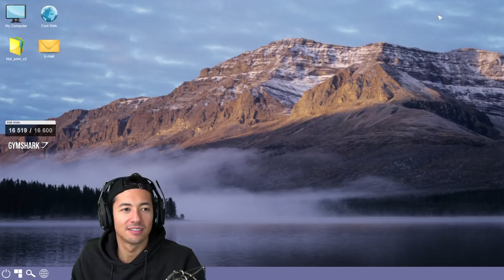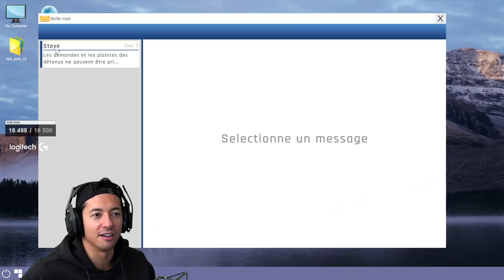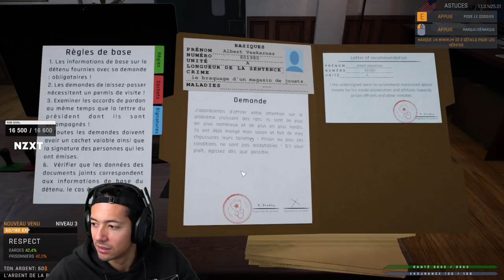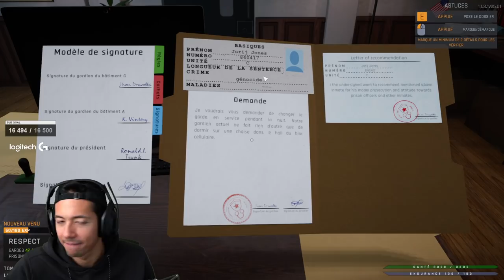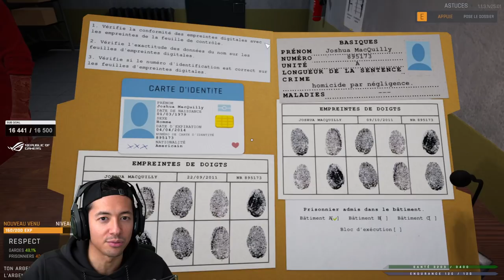CES STREAMERS REBELS EN PRISON ► PRISON SIMULATOR PARTIE 1